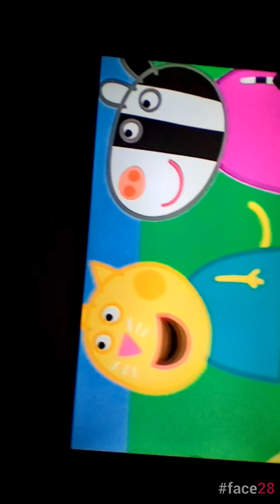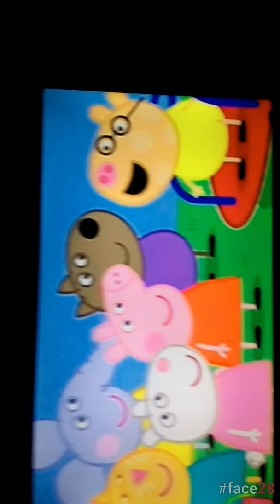9 de febrero de 2018